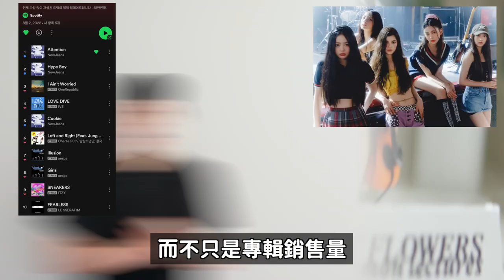新人女團New Jeans主打歌遭HYBE內部反對的理由？/看到車銀優的印尼女演員們反應/少女時代打歌活動全取消..｜DenQ